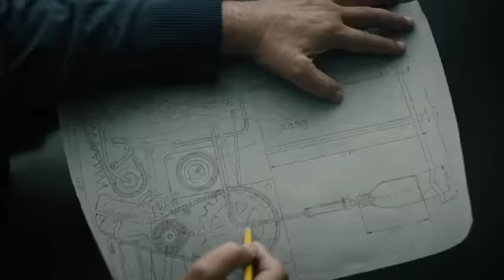La fiesta de despedida - Estreno 17 abril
LA FIESTA DE DESPEDIDA - Tráiler en español - Un grupo de amigos, en una casa de retiro en Jerusalén, construye una máquina para autopracticarse la eutanasia con la finalidad de ayudar a su amigo, que es un enfermo terminal.